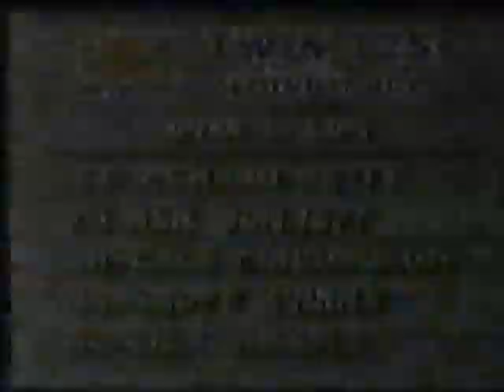1983 Winston Cup Twin 125's part 4 of 5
1983 Winston Cup Twin 125's at Daytona Speedway part 4 of 5